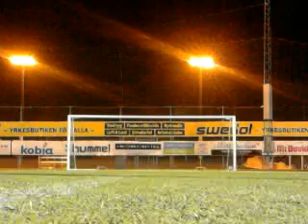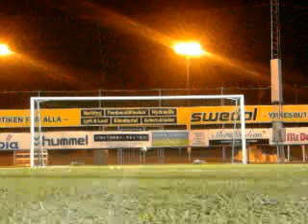En fotbollsfilm . . . 2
Förra filmen var ett test, nu är detta ett seriösare projekt! OBS, misstag gör man alltid som fotbollsspelare :)